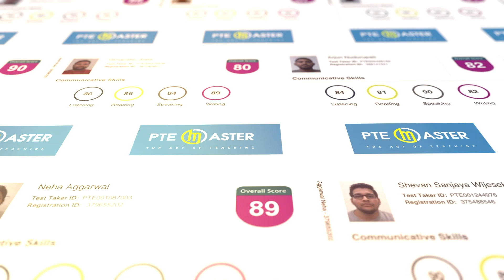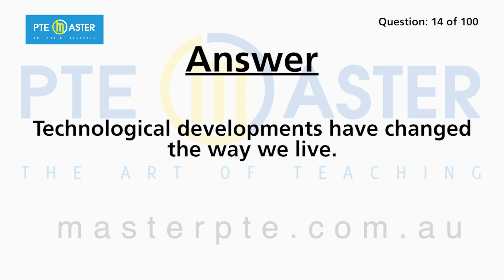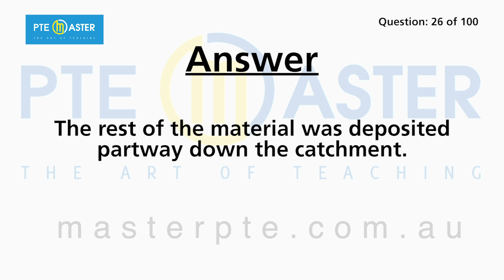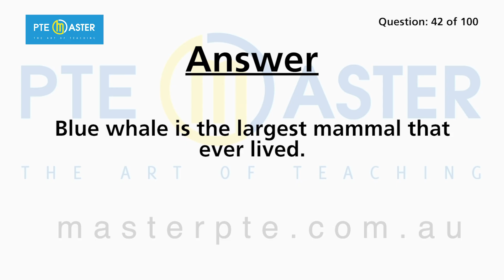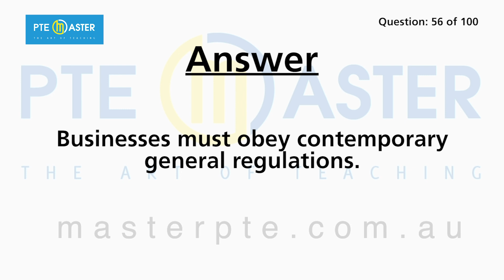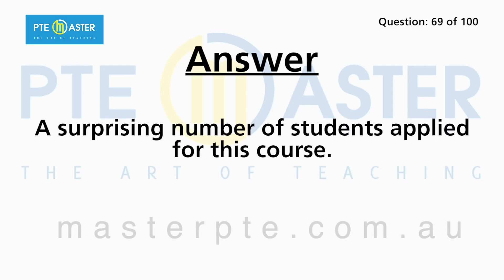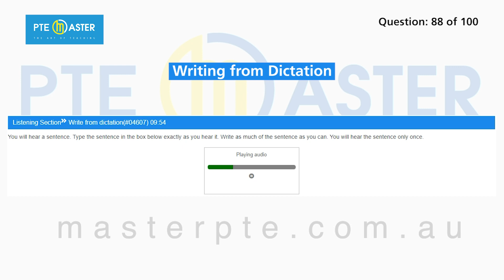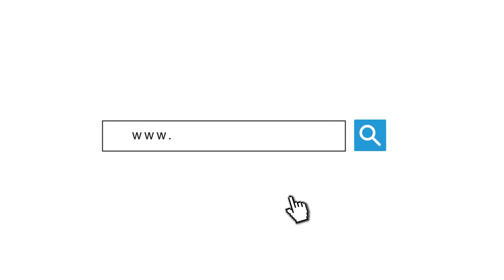Most repeated PTE Listening Write from Dictation questions 22/04-29/04/23